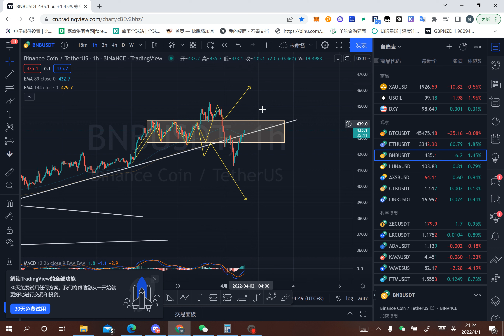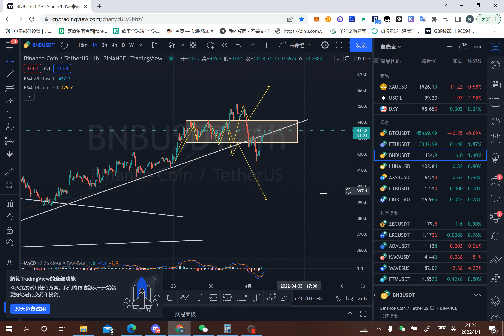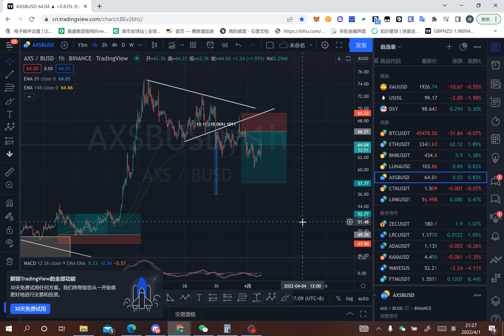2022年4月1日晚间比特币行情分析：比特币高位回落，重点关注44000是否站稳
交易所注册推荐
欧易Okex交易所：